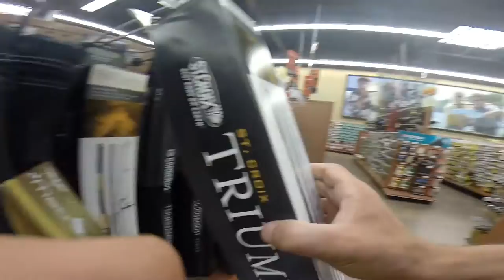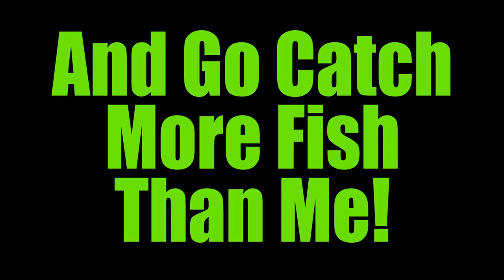Gander Mountain Adventures Vlog!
Just an little adventure to Gander mountain to check out their store out here in Florida. I saw some pretty cool stuff but I wasn't ready to buy anything yet. Next time for sure!

Follow me in Insta! @camoriginals
and Beme @camoriginals